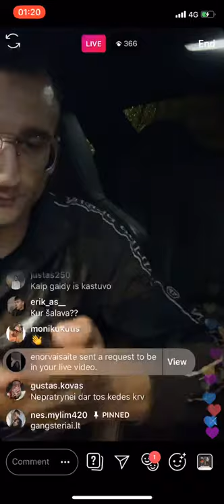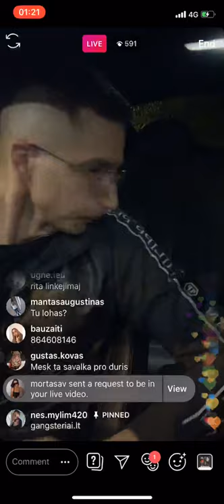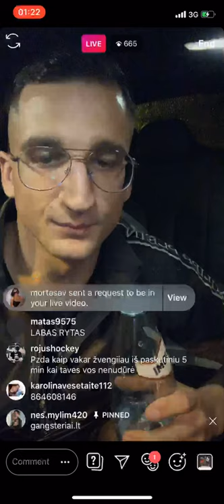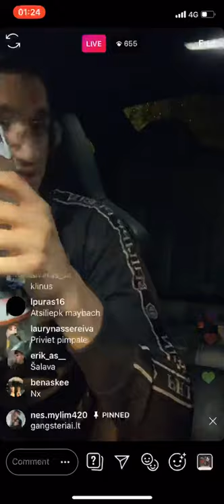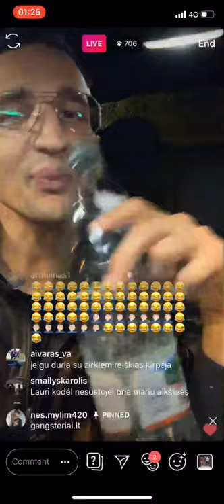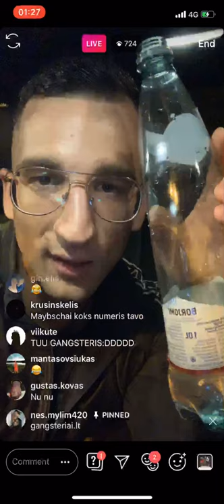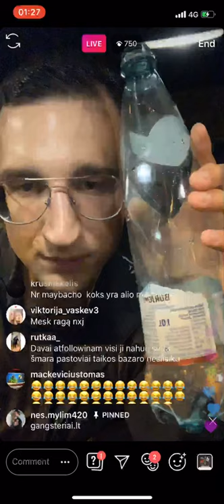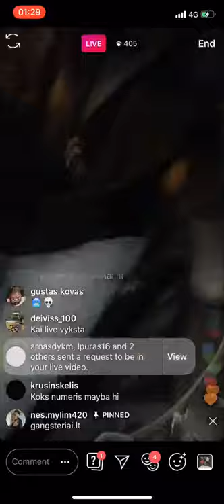Live is Kauno. Uzsukam i - gangsteriai.lt